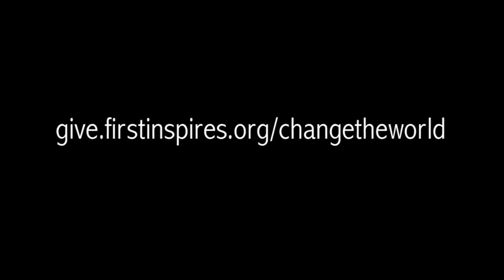FIRST and Jayda change the world ....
Great video produced by US FIRST about women in engineering.